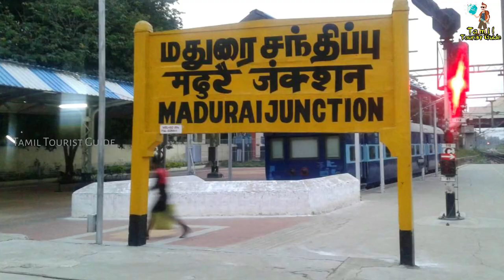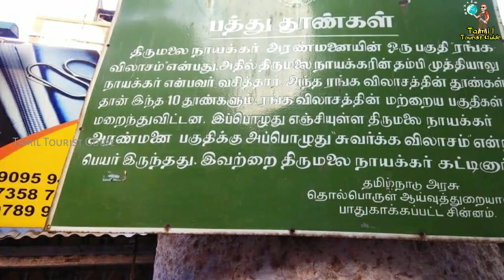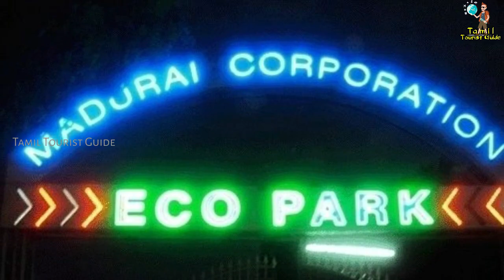Madurai District Tourist Places || மதுரை மாவட்டத்தின் சுற்றுலா தலங்கள் || Tamil Tourist Guide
Hello Friends! Welcome To Tamil Tourist Guide!!
அனைவரையும் தமிழ் சுற்றுலா வழிகாட்டி சேனலுக்கு வரவேற்கிறேன்.

இந்த வீடியோவில் மதுரை மாவட்டத்தின் சிறப்பு பற்றியும், மதுரை மாவட்டத்தில் உள்ள சிறப்பான சுற்றுலாத் தலங்களைப் பற்றியும் விளக்கமாக கூறப்பட்டுள்ளது. வீடியோவை முழுமையாக பாருங்கள்.

மதுரை மாவட்டத்தின் சுற்றுலா தலங்கள் // Madurai District Tourist Places

1. மீனாட்சி அம்மன் கோயில் // Meenakshi Amman Temple

2. புது மண்டபம் // Pudhu Mandapam

3. காந்தி அருங்காட்சியகம் // Gandhi Memorial Museum

4. திருமலை நாயக்கர் அரண்மனை // Thirumalai Nayakkar Palace

5.  பத்துத் தூண்கள் // Ten Pillars

6. அருள்மிகு கூடலழகர் கோயில் // Arulmigu Koodal Azhagar

7. இம்மையிலும் நன்மை தருவார் கோயில் // Immaiyil Nanmai Tharuvar Temple

8. காசிமார் பெரிய பள்ளிவாசல் // Kazimar Big Mosque

9. திருப்பரங்குன்றம் முருகன் கோயில் // Thirupparankundram Murugan Temple

10. திருமோகூர் காளமேகப் பெருமாள் கோயில் // Thirumohoor Kalamega Perumal Temple

11. ஸ்ரீ பாண்டி முனீஸ்வரர் திருக்கோயில் // Sri Pandi Muneeswaran Temple

12. அழகர் கோயில் // Alagar Kovil

13. பழமுதிர்சோலை முருகன் கோயில் // Sri Pazhamuthirsolai Murugan Temple

14. குட்லாடம்பட்டி நீர்வீழ்ச்சி // Kutladampatti Falls

15. சதுரகிரி மலை // Sathuragiri Hills

16. குடைவரை சிவன் கோயில் // Kudaivarai Sivan Temple

17. அருள்மிகு யோக நரசிங்க பெருமாள் கோயில் // Arulmigu Yoga Narasinga Perumal Temple

18. யானைமலை // Yanai Malai

19. அதிசயம் தீம்பார்க் // Athisayam Theme Park

20. ராஜாஜி பூங்கா // Rajaji Park

21. மதுரை மாநகராட்சி சுற்றுச்சூழல் பூங்கா // Madurai Corporation Eco Park

22. புனித மேரி தேவாலயம் // St. mary Cathedral Church

23. செல்லத்தம்மன் கண்ணகி கோயில் // Sellathamman Temple

24. கோரிப்பாளையம் தர்கா // Goripalayam Dharga

25. வண்டியூர் மாரியம்மன் தெப்பக்குளம் // Vandiyur Mariyamman Teppakulam

26. ஸ்ரீ முக்தீஸ்வரர் கோயில் // Sri Muktheeswarar Temple

27. வண்டியூர் ஏரி // Vandiyur Lake

28. சமணர் மலை // Samanar Hill

29. ஸ்ரீ வீரராகவ பெருமாள் கோயில் // Sri Veera Raghava Perumal Temple

30. திருவாதவூர் சிவன் கோயில் // Thiruvathavur Sivan Temple.
சிறிய கிராம சுற்றுலா முதல் உலக சுற்றுலா வரை உள்ள அனைத்து சுற்றுலா தலங்களை பற்றிய வீடியோக்களும் நமது சேனலில் பதிவேற்றம் செய்யப்படும். சுற்றுலா தலங்களை பற்றிய அனைத்து தகவல்களையும் தெரிந்துகொள்ள நமது சேனலுடன் இணைந்திருங்கள்.

Videos of All the Tourist Destinations From Small Village Tourism to Global Tourism will be Uploaded on Our Channel. Stay Connect with Our Channel to Find Out All the Information about Tourist Attractions.